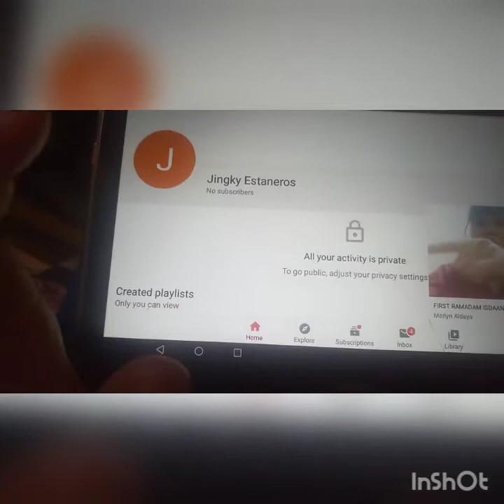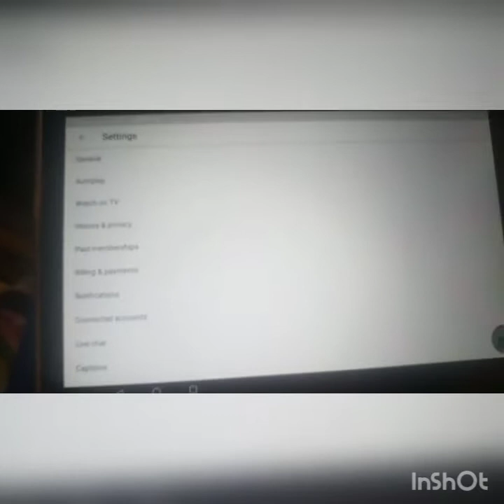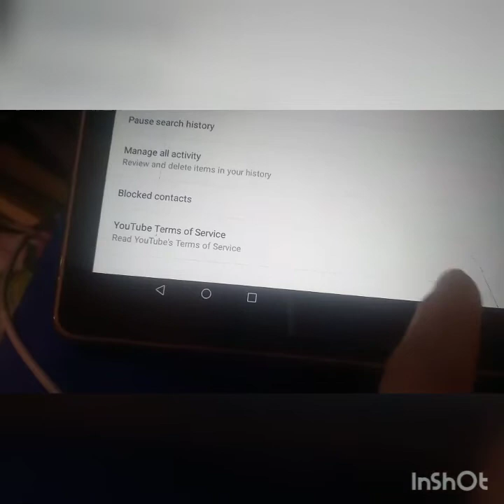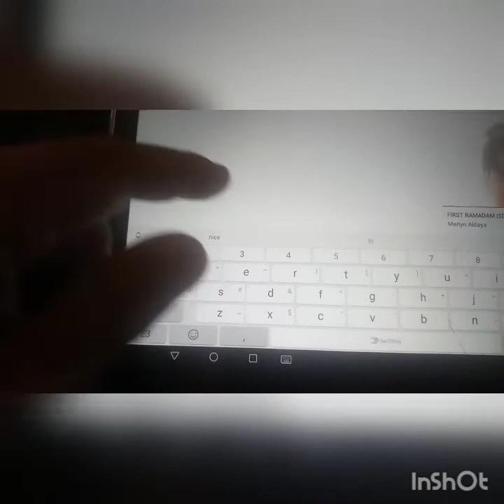SAAN MAKIKITA ANG WATCH HISTORY SA CHANNEL ...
MERLYN ALDAYA